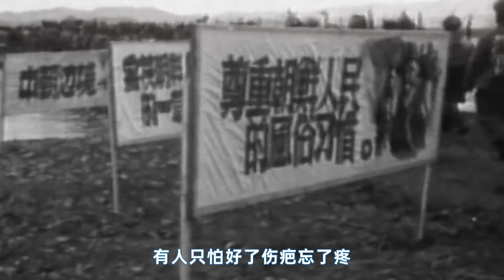叫嚣打击中国全境还不够，韩国政客语出惊人，还要学朝鲜搞核武？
韩媒叫嚣打击中国全境还不够，韩国政客语出惊人，还要学习朝鲜搞核武？抗美援朝太久远，有人只怕好了伤疤忘了疼。朝鲜有核武韩国就要有？那韩国有美军驻守，朝鲜是不是也该请解放军去镇场子呢？